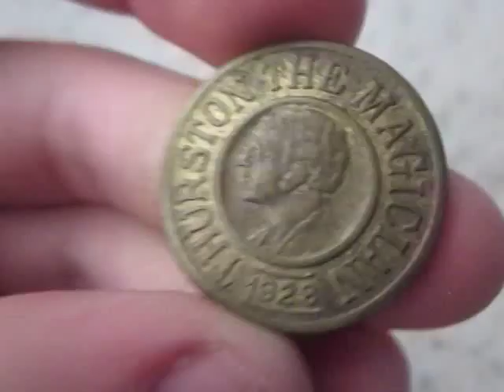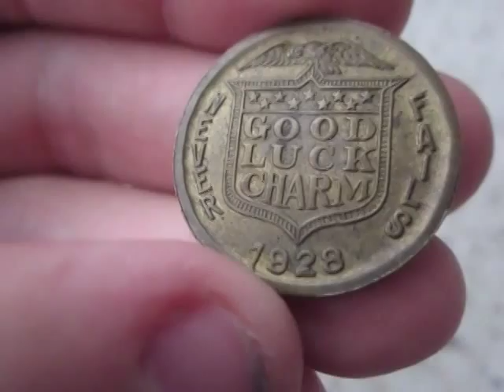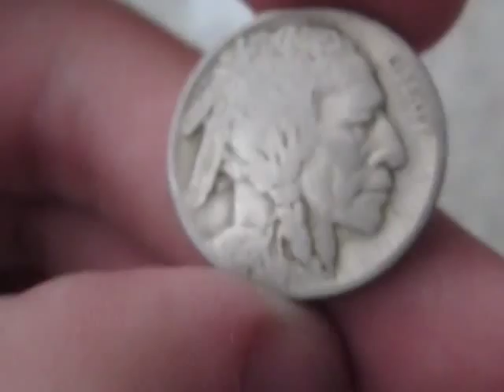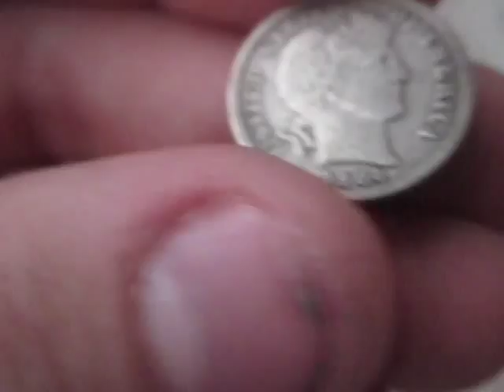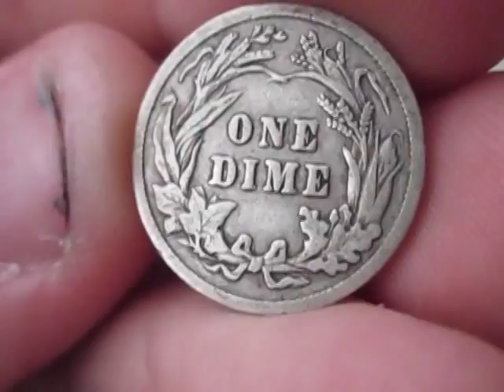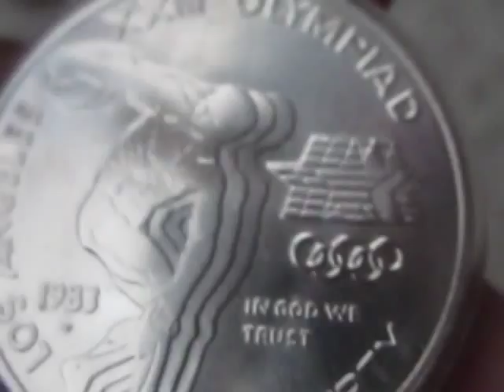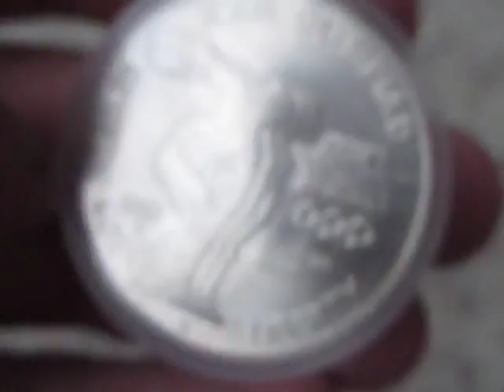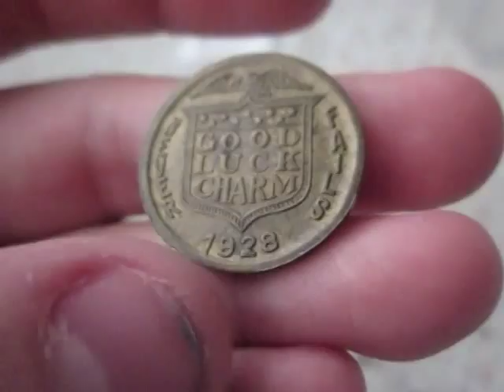COIN STORE FINDS YIELDS 1983 SILVER OLYMPIC DOLLAR, RARE TOKEN, ++ MORE!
Great deals, just killin it.